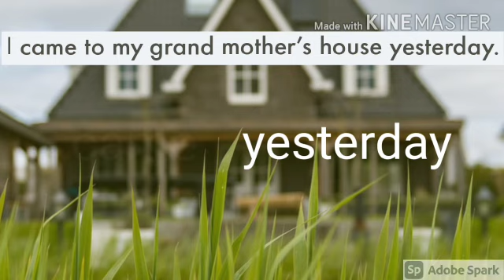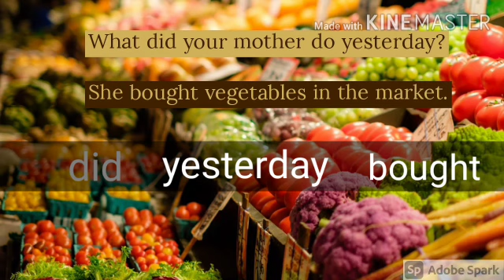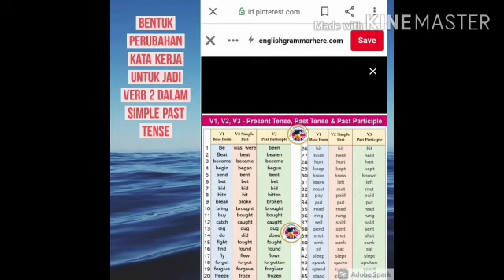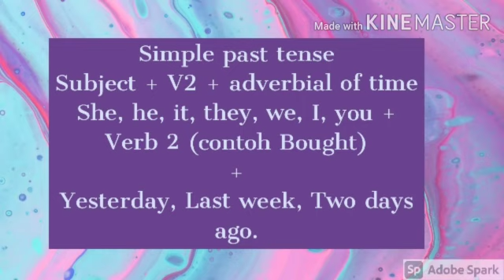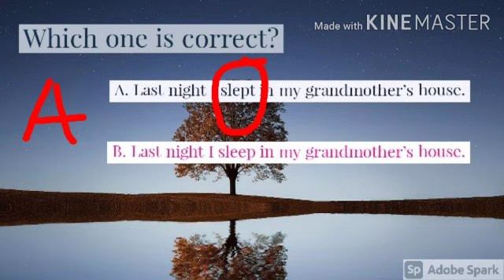A holiday in Ngobaran beach Gunungkidul, materi past tense.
Menceritakan kejadian yang lampau, atau pengalaman.